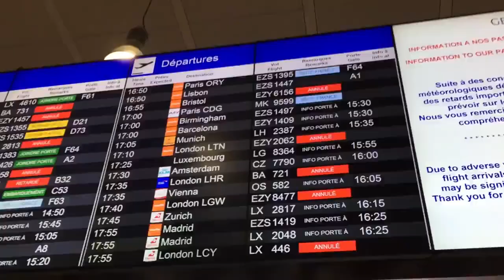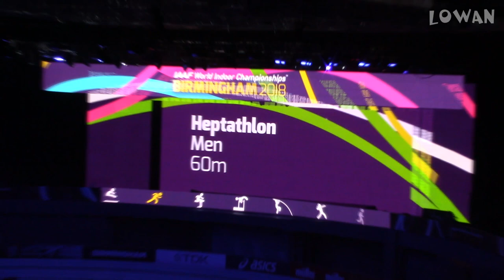VLOG WORLD INDOOR CHAMPIONSHIPS BIRMINGHAM 2018 ● HD ●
Bonne vidéo et n'hésitez pas à commenter !